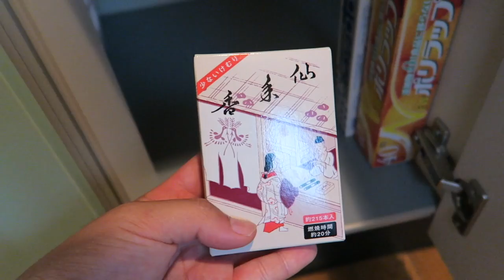ミニマリストのキッチンを大公開！ |しょっぴんVlog077